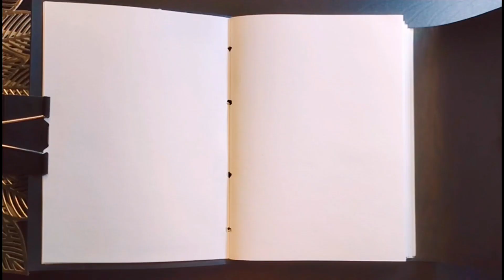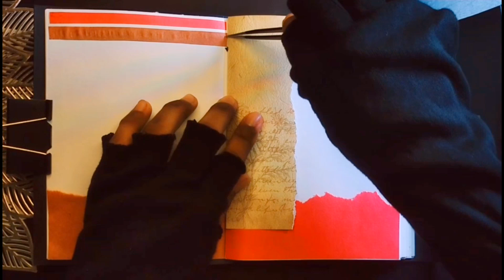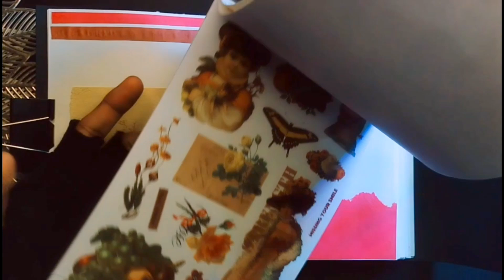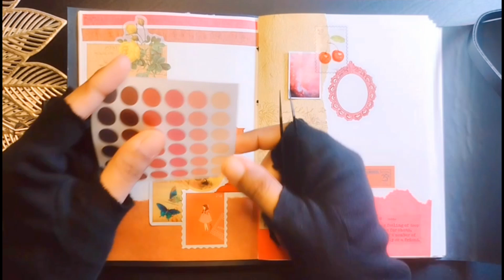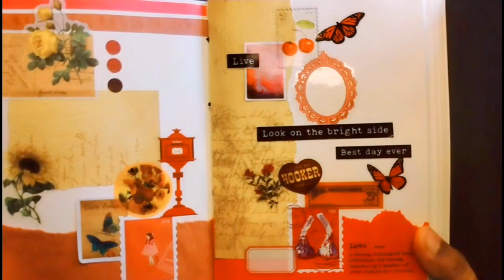ASMR collage Journal | RED